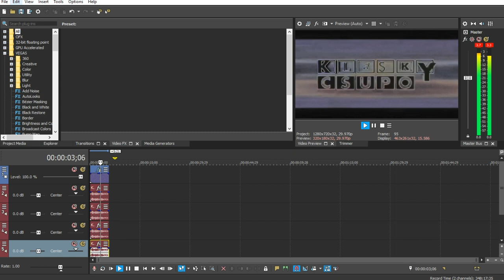How to make My G-Major 13 (Alternate Way)